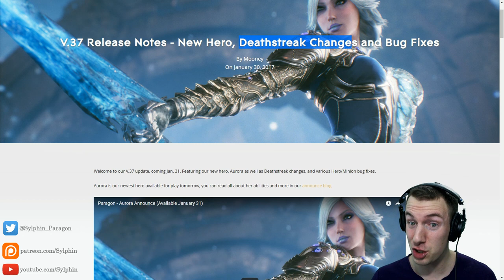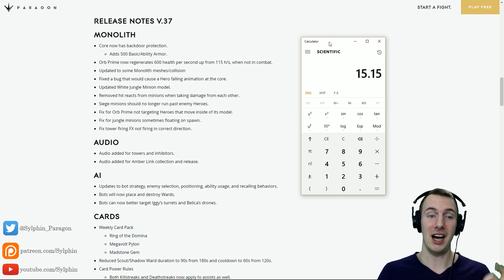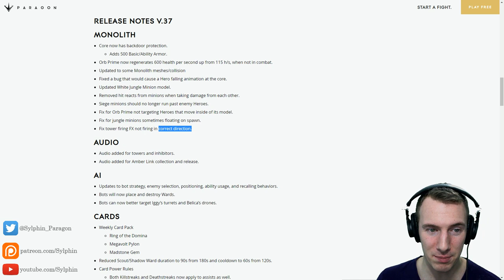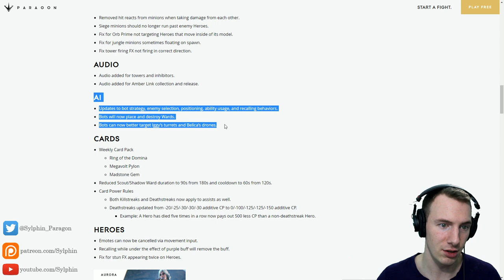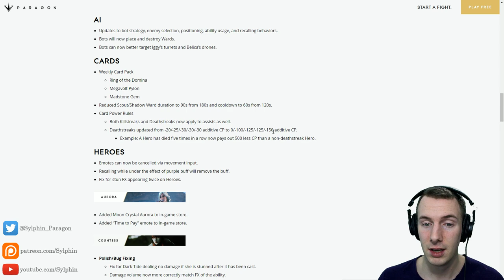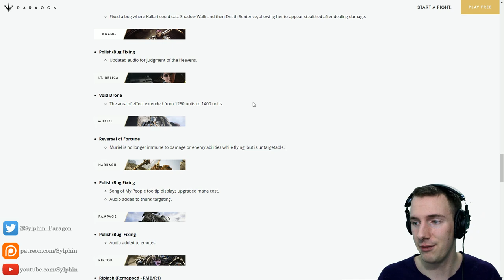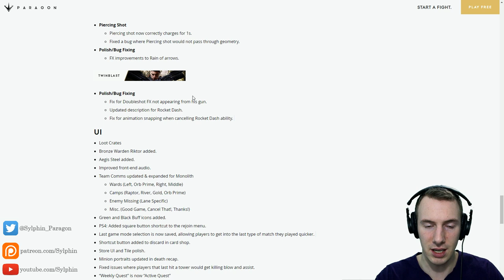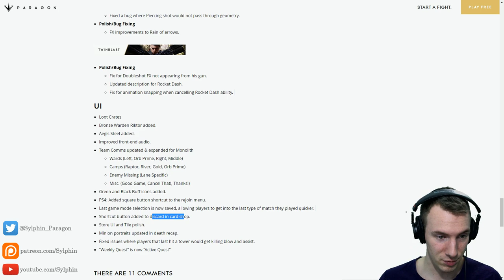Aurora & MORE!! v37 Patch Note Review | Announcement Video | Paragon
Some surprising changes in v37!!

NOTE: Sorry for the audio. I'm making more "scenes" in xsplit to have better overlays for everything I do. Unfortunately, I didn't coordinate the audio levels for this scene correctly... my apologies!!

Amazon Wish List: